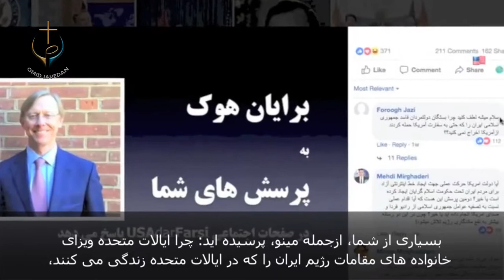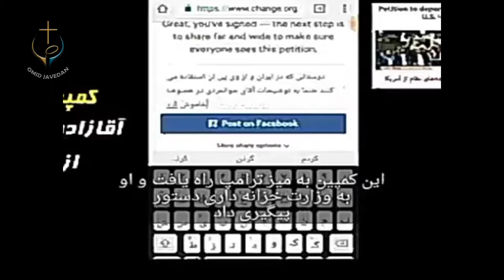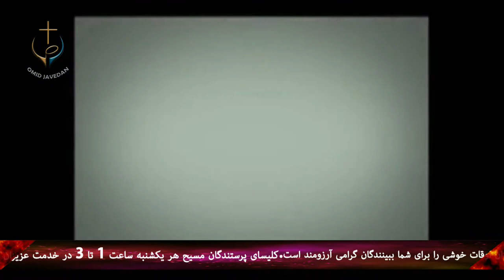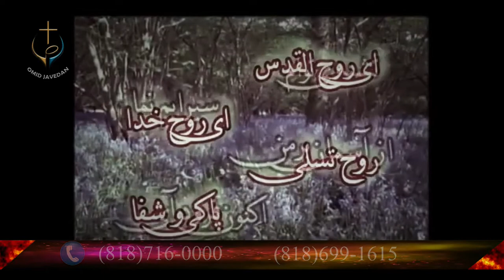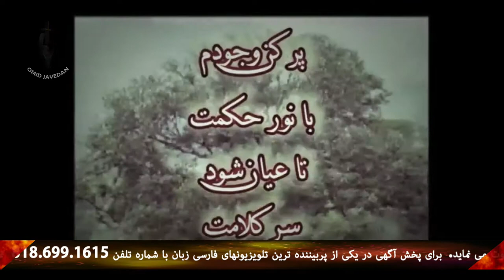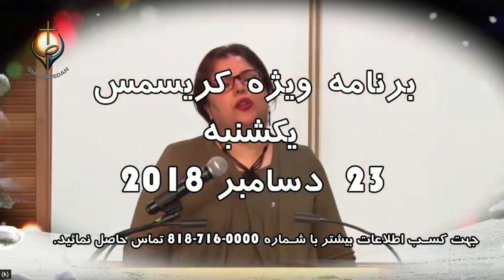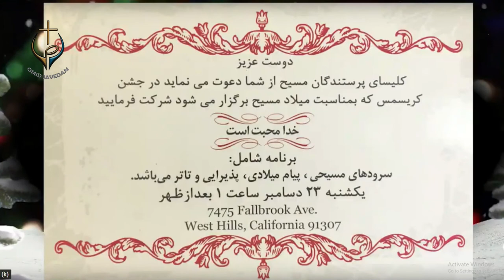PWOC 13 December 2018 برنامه امیدجاودان با کشیش رسول حیدری . میهمان برنامه کوروش ضرابی